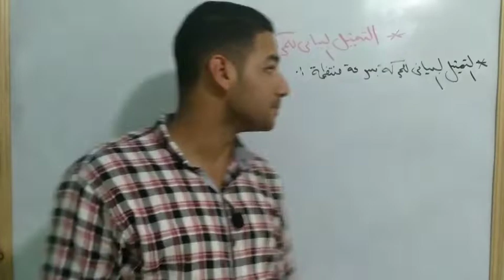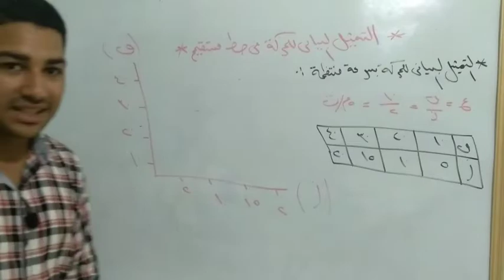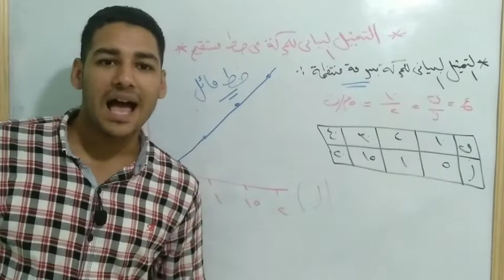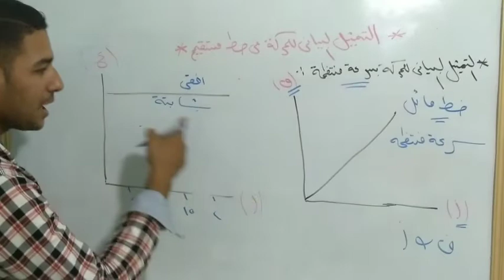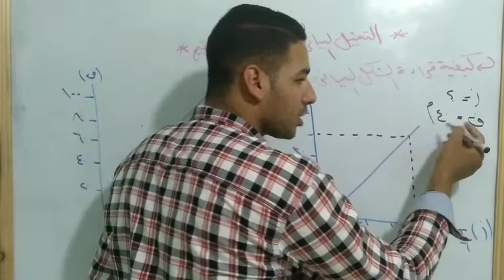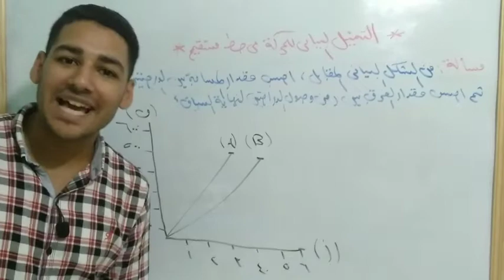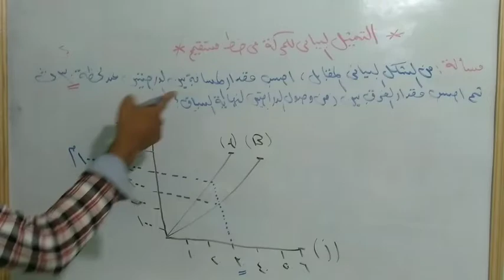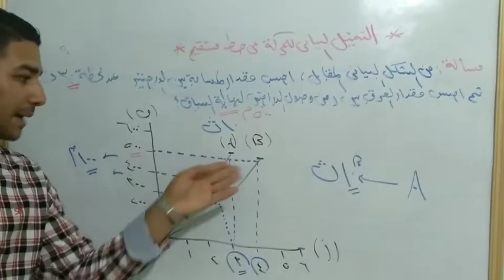خلاصه*التمثيل البياني للسرعه فى خط مستقيم*للصف الثالث الاعدادي الترم الاول*التمثيل البياني للسرعه*